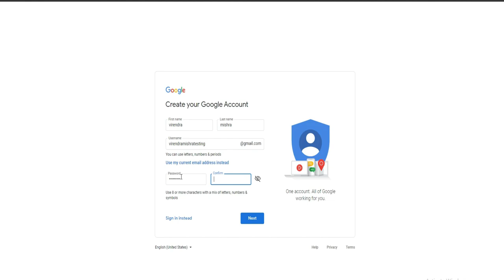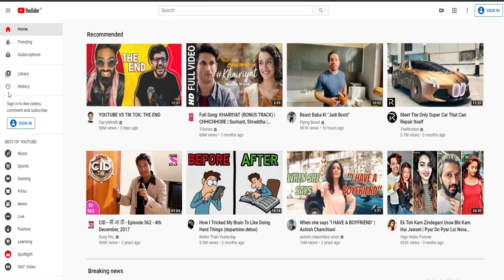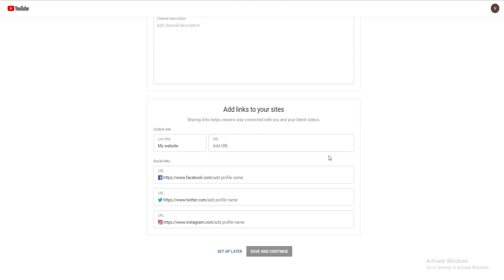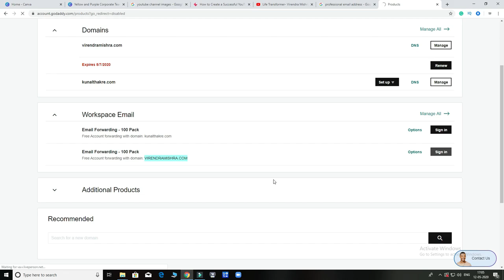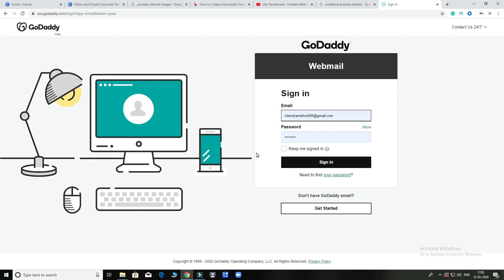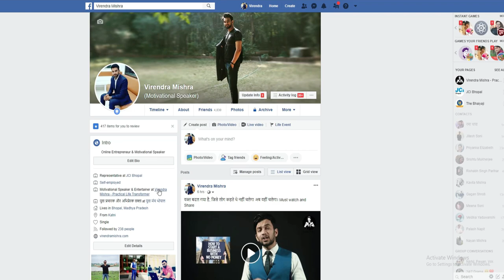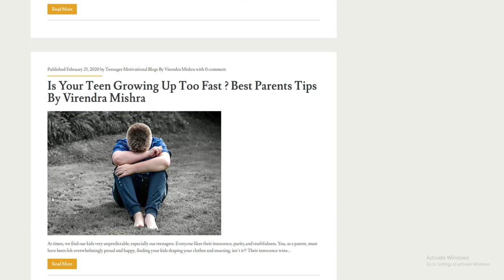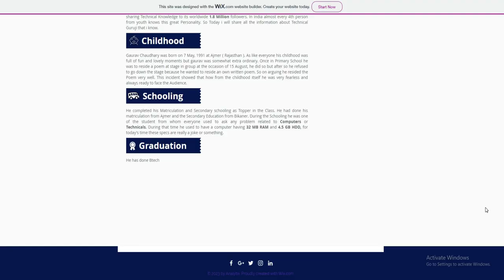Lesson 2 – How to create a YouTube Channel 2020 (Beginner Guide Hindi)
This is a Free Course for beginners who are starting their YouTube Channel and want to Earn Money. Step by step explanation to make the good channel.

Lesson 4 – Learn to Write Best Title, Tags and Description for YouTube (Beginner Guide in Hindi)